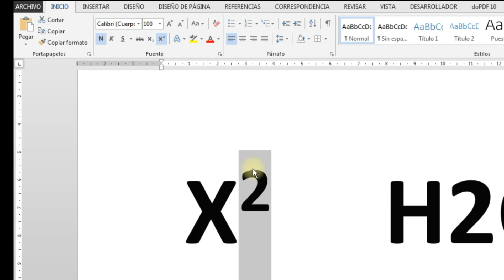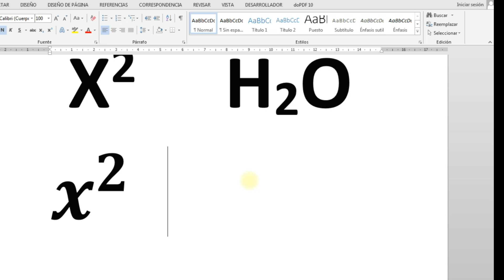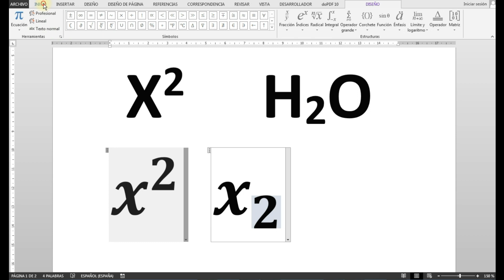Cómo PONER SUPERÍNDICES y SUBÍNDICES en WORD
Aprende paso a paso cómo agregar superíndices y subíndices en Microsoft Word. Este tutorial te guiará a través de las herramientas y atajos para formatear tus documentos con exponentes y subíndices de manera sencilla. ¡Domina estas funciones para mejorar la presentación de tus ecuaciones, fórmulas químicas y más en Word!